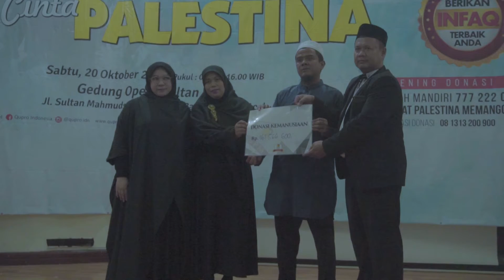MELLY GOESLAW GALANG DONASI UNTUK PALESTINA DI YAYASAN BAYYINAH ACEH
Banda Aceh - Qupro Indonesia kembali meng-organized konser kemanusiaan di Banda Aceh, Sabtu (20/10/2018). Konser yang dipersembahkan oleh Sahabat Palestina Memanggil (SPM) kali ini bekerjasama dengan Yayasan Al-Bayyinah, Banda Aceh. Konser sekaligus penggalangan donasi ini rutin dilakukan SPM bersama musisi Indonesia, Melly Goeslaw untuk membantu warga Palestina.